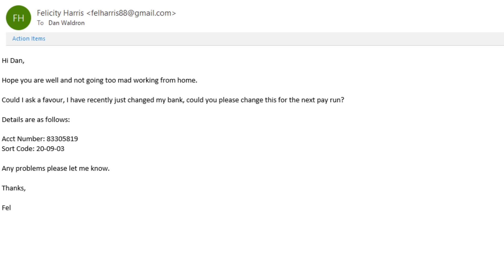Beware of Hackers | Shocking Gmail Phishing Attack | Episode 1| I spy a phishing email -2020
In episode 1 of our "Beware of Hackers" interactive video series, certified ethical hacker Jack Peploe asks you to look at an email sent to Dan who works in the payroll team of a growing business. Can you decipher if it's a genuine request or the work of hackers...?

I really like to hear from you! Your response will be greatly appreciated. Do let me know if you have any topics you want covering or whether you are enjoying the content by commenting below.